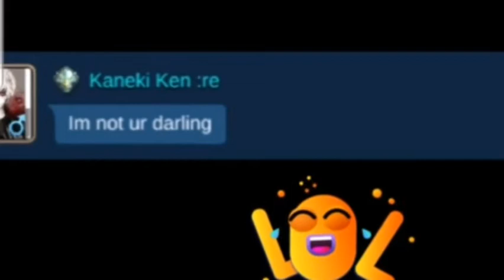Prank sa ML (Part 7)🤣🤣 | Don't Let Me Down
Sorry sa na prank 😄✌